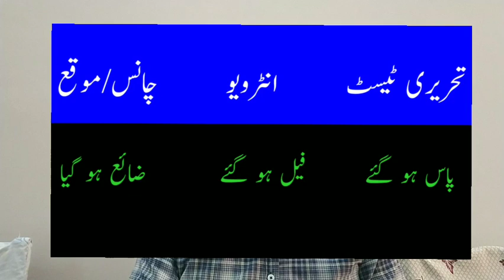|PPSC| |No. of Chances a Candidate Can Avail| |Passing Marks in Written & Interview Test|